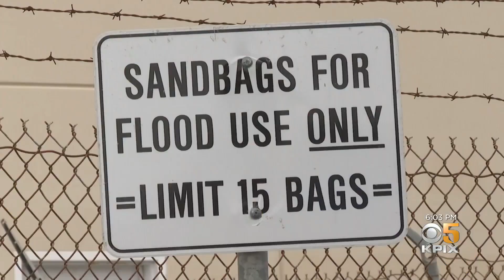San Mateo County Crews Stay Busy Cleaning Up After Storm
Crews across the Bay Area are busy cleaning up from this latest storm. Shawn Chitnis reports from San Mateo County. (12-23-21)